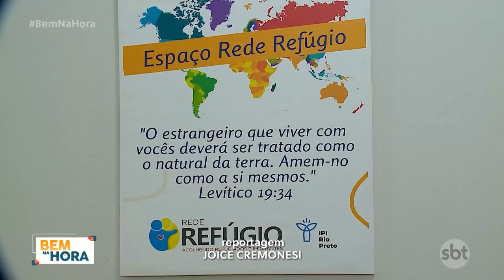ACOLHEDORA E DESENVOLVIDA, RIO PRETO É A CASA DE MAIS DE 600 REFUGIADOS